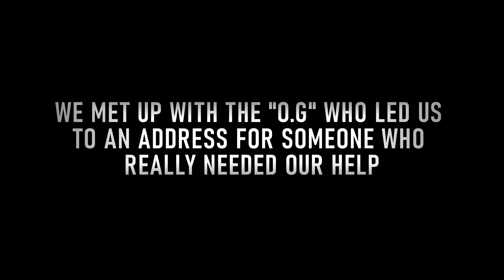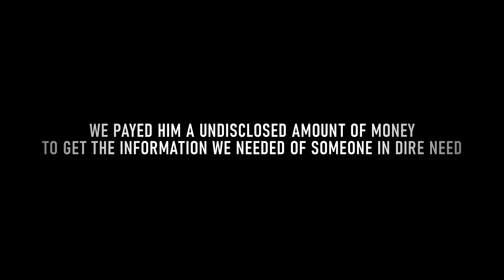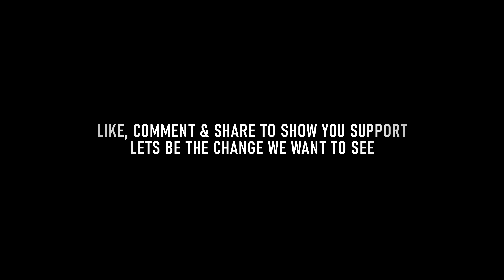HOMELESS GUY GETS A SECOND CHANCE AT LIFE WITH A HOME AND A JOB!!! BUT DOES HE TAKE IT...